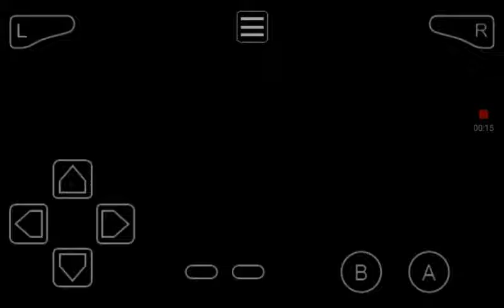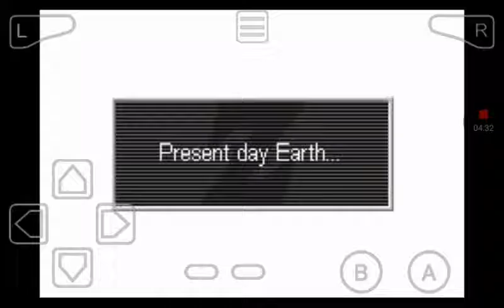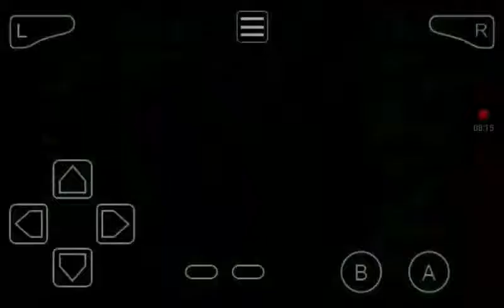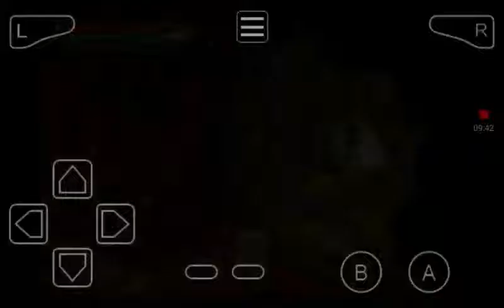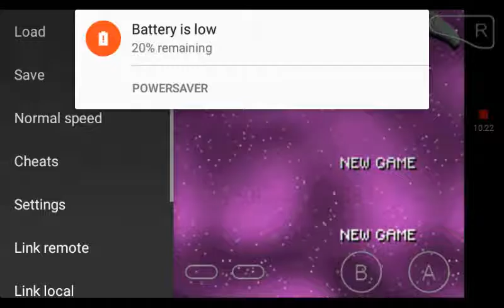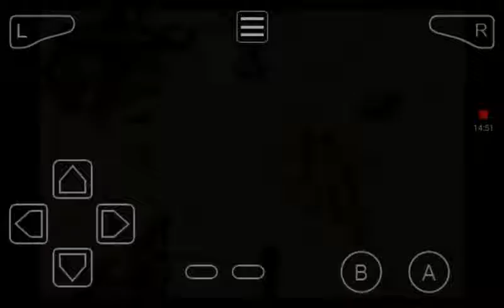DBZ Legacy of Goku 2 Episode 1: Frieza Returns!?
In today's upload we start a new series to replace Dragonball origins, we are going to play DBZ Legacy of Goku 2.

We start off learning the basics in the history of trunks and then come to the normal timeline and fight a mysterious fake Frieza what could this mean.